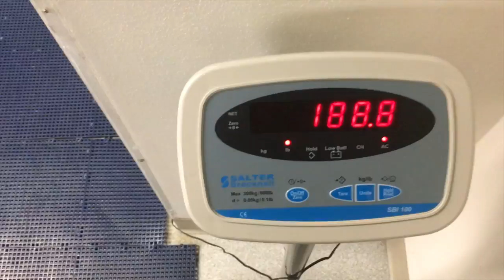Team #16 Vol 2